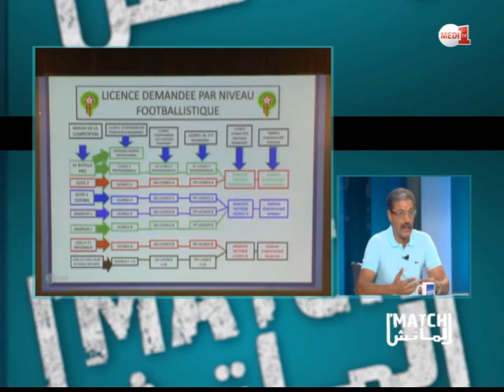المدير التقني الوطني حسن حرمة الله في ضيافة لماتش (حلقة كاملة)